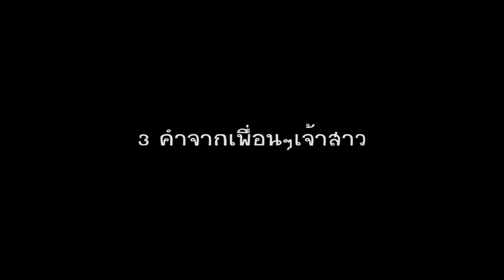Wedding Cinema [Amp & Koe]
บริการรับถ่ายถาพนิ่งและวีดีโอ ทั่วโลก